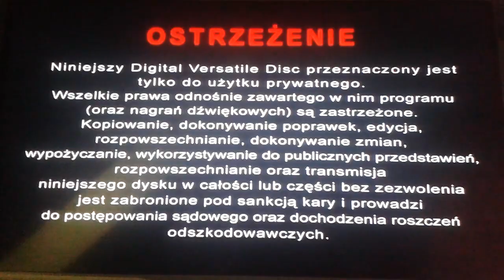Początek Płyty Dvd Ogrodnik Goździk Ścieżka Przez Ogródek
Sdt Film Czołówka Polmedia Czołówka Jawi Czołówka Ostrzeżenie Menu Dvd